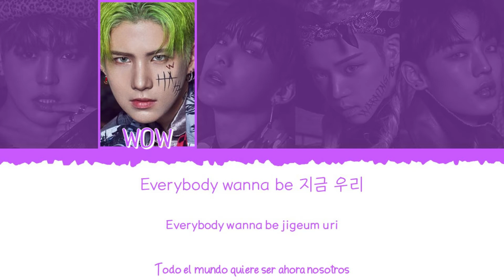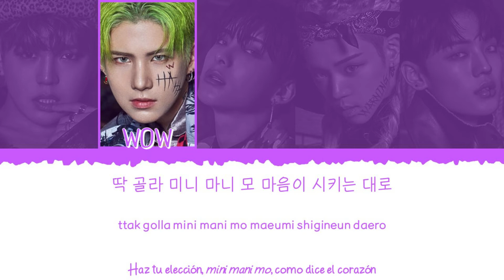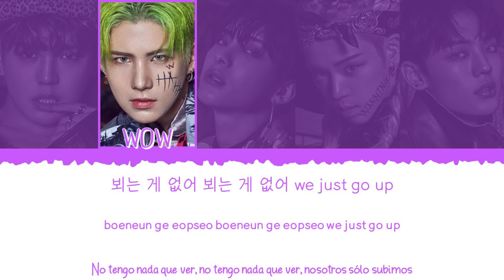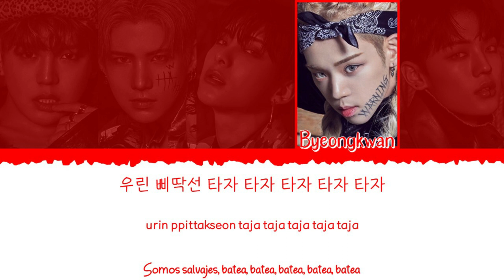🤪⚠️ A.C.E (에이스) - SAVAGE (삐딱선) [Color Coded Lyrics Han|Rom|Esp] ⚠️🤪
👉🏼 Grupo: A.C.E (에이스)

👉🏼 Canción: SAVAGE (삐딱선)

👉🏼 Álbum: [EP] Under Cover : The Mad Squad

👉🏼 Miembros del grupo:

             - Donghun (동훈)
             - WOW (와우)
             - Jun (준)
             - Byeongkwan (병관)
             - Chan (찬)

👉🏼 Mi bias: Jun (준)

- All Rights Administered by Beat Interactive and.